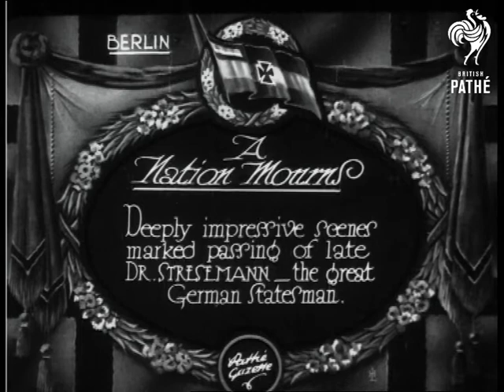A Nation Mourns (1929)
Item title reads - A nation mourns.  Deeply impressive scenes marked passing of late Dr Stresemann, the great German Statesman.  Berlin, Germany.

L/S of rows of soldiers lined up outside an impressive building, (Presidential Palace?), various shots as the coffin of Gustav Stresemann is carried slowly down the steps. L/S of huge crowds gathered outside.  M/S of horses covered in black material and wearing black plumes, they pull the coffin on a bier.  L/S of crowd again.  M/S as officials walk along behind.  L/S of the cortege, L/S as it proceeds along.  Thousands of people stand and watch. M/S as it passes under an arch, aerial view of the coffin covered in wreaths, it comes to a halt. The camera pans up building beside it.
 FILM ID:804.32